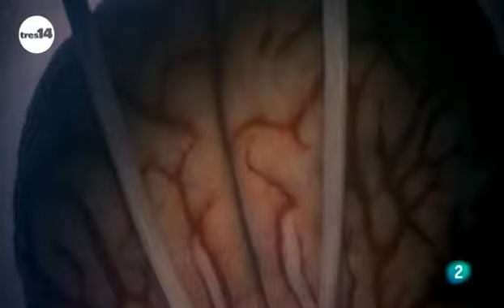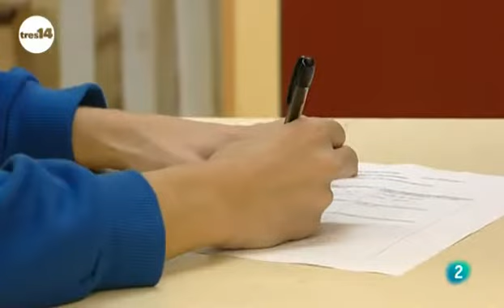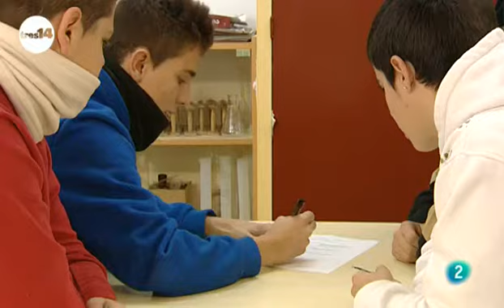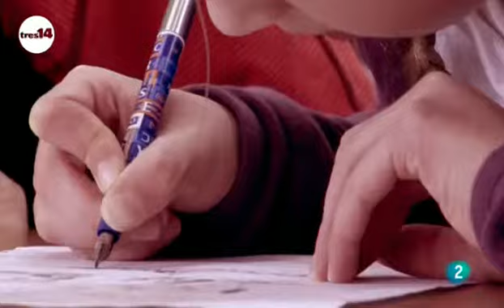APRENDIZAJE EN EL INSTITUT RAMON BERENGUER IV - Sta. Coloma de Gramenet - tres14 -TVE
Actividades de innovación pedagógica relacionadas con la neurodidáctica que se realizan en el instituto Ramon Berenguer IV de Sta. Coloma de Gramenet